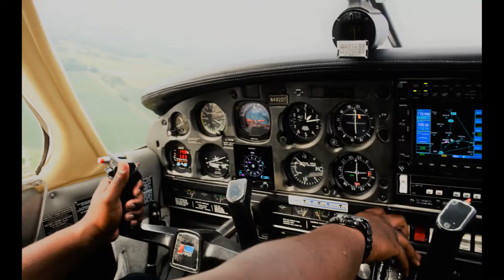DOTHAN FLIGHT JULY 2019 PART-3